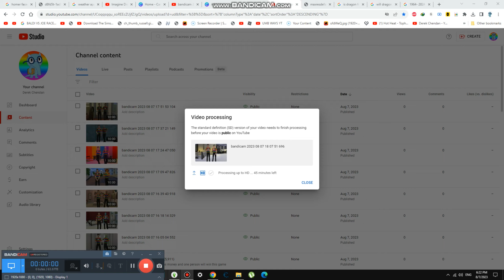Fishing the Real Gold and Diamond in River {5,920}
Today we are fishing real gold and diamond in river and it is very clean so you can drink them now